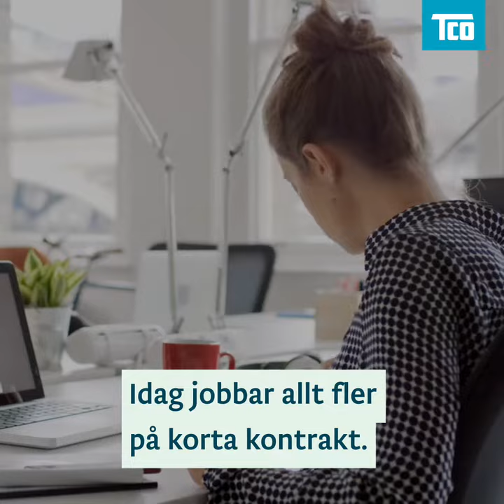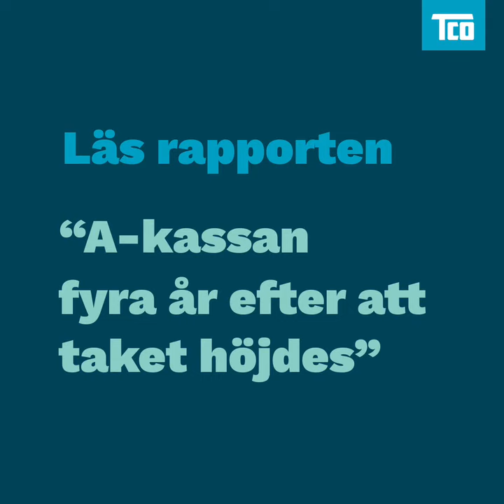Bredda a-kassan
Trygghet är viktigt för att nyabranscher ska växa. Därför måste a-kassan även omfattapersoner på korta kontrakt, egenföretagare och kombinatörer.